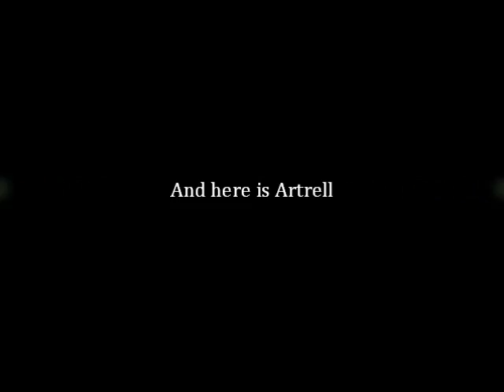WFSO Report MIAW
Highlight from March 5th MIAW SHOW